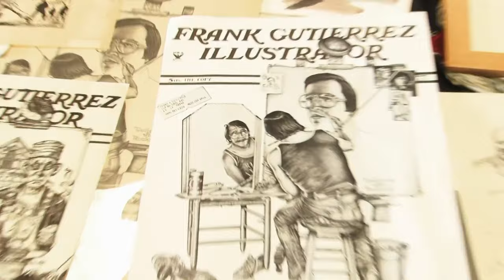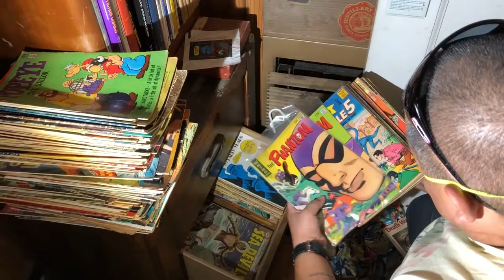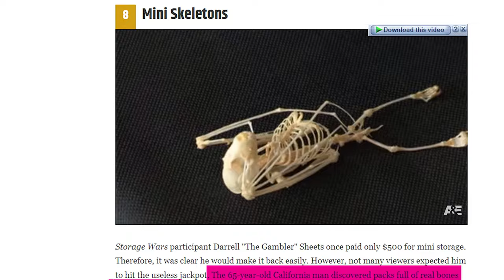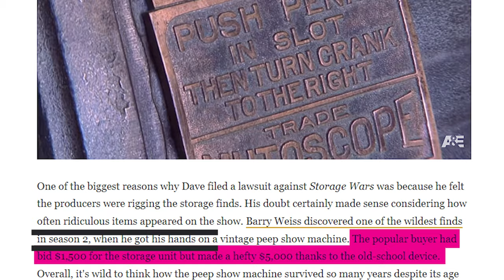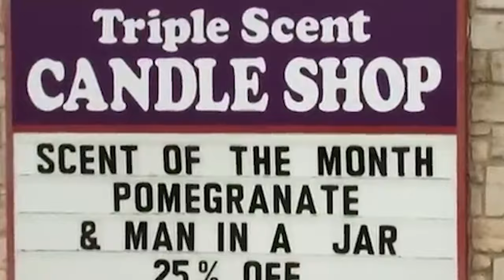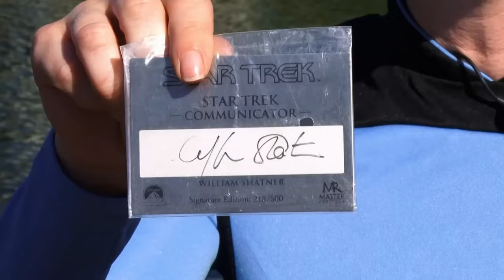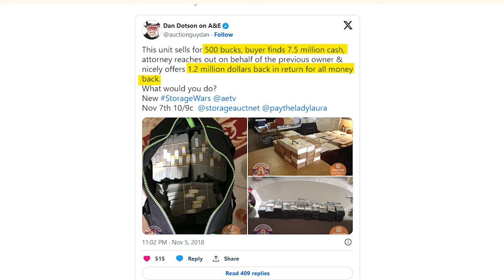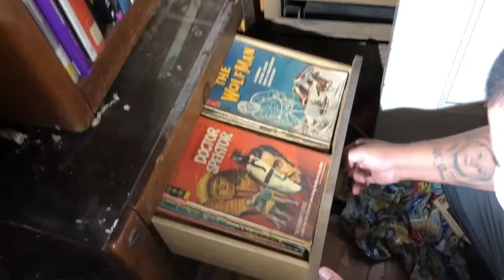Darrel Sheets Just Found The BIGGEST Discovery EVER On Storage Wars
Join us on a thrilling journey through the most astonishing discoveries on "Storage Wars"! From a storage locker purchased for $3,600 turning into a $300,000 jackpot with priceless artwork by Frank Gutierrez, to a $1,700 locker revealing a rare "Amazing Fantasy" #15 comics worth $10,000, the world of storage auctions is full of surprises. Witness Dave Hester's $90,000 profit from newspapers on the day Elvis Presley passed away and Darrell Sheets' heartwarming connection with artist Frank Gutierrez. Discover bizarre finds like animal skeletons, valuable sculptures, and vintage arcade machines. From antique candlemakers to camel saddles and "Star Trek" prop replicas, each locker is a treasure trove waiting to be unearthed. And don't miss the ultimate surprise – a locker with $7.5 million in cash! Join us as we explore the rarest and most unexpected treasures hidden behind those padlocked storage unit doors.
Stick With Us Till The End to Find Out More !Subscribe to our channel to see more of our content! StorageWars TreasureDiscovery RareFindsDo you have any questions or other stuff you want to know? Feel free to let us know below!
Also, if this video is helpful to you, don't hesitate to leave a like, and hit that subscribe button for more high-quality content! DISCLAIMER: We do not accept any liability for any loss or damage which is incurred from you acting or not acting as a result of reading any of our publications. You acknowledge that you use the information we provide at your own risk. Section 107 of the U.S. Copyright Act states: “Notwithstanding the provisions of sections 106 and 106A, the fair use of a copyrighted work, including such use by reproduction in copies or phono records or by any other means specified by that section, for purposes such as criticism, comment, news reporting, teaching (including multiple copies for classroom use), scholarship, or research, is not an infringement of copyright. ” This video and our YouTube channel in general may contain certain copyrighted works that were not specifically authorized to be used by the copyright holder (s), but which we believe in good faith are protected by federal law and the fair use doctrine for one or more of the reasons noted above.